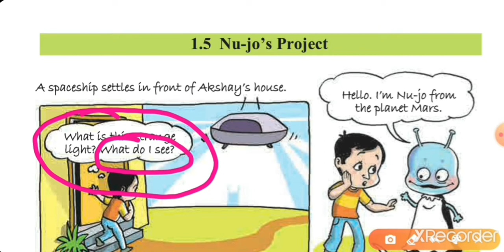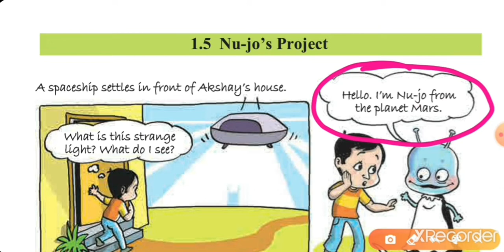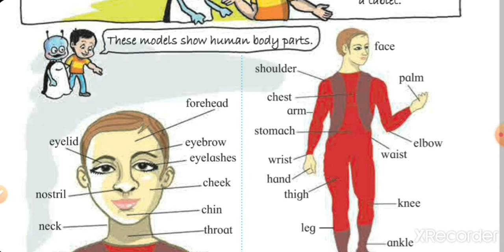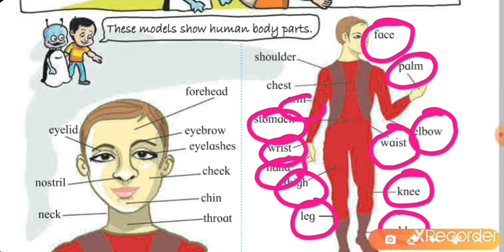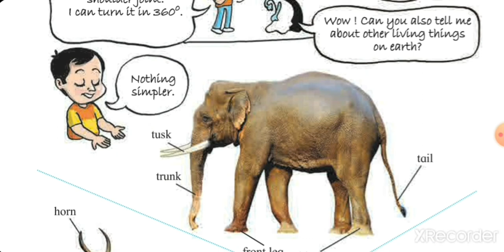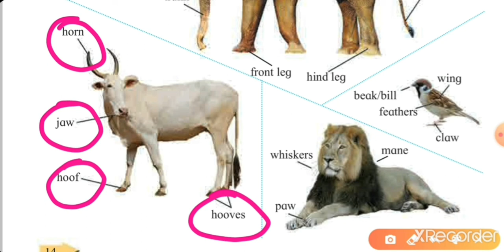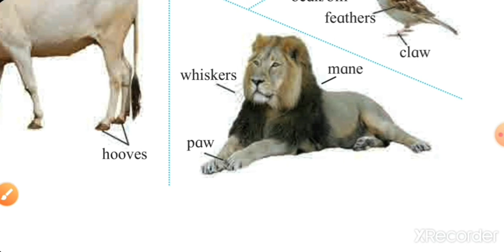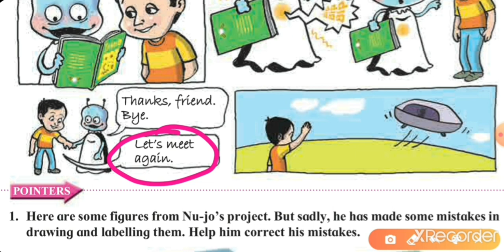nu jo's project | nu jos project std 6 | nu jos project 6th class | nujos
nu jo's project | nu jos project std 6 | nu jos project 6th class | nu jo's project std 6th